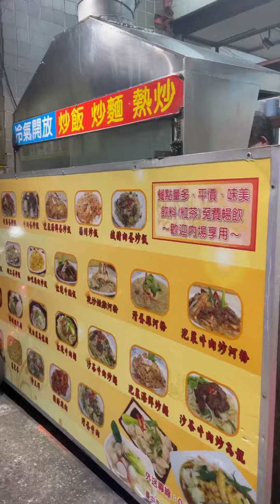Donghai Daxue Night Market Taichung Taiwan🇹🇼 🥰🥰🥰